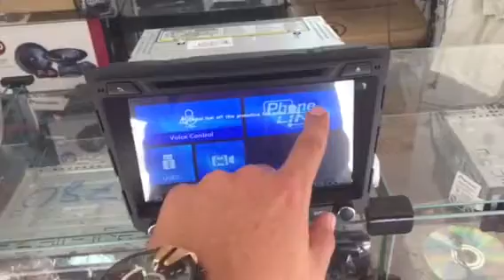Central multimídia Hyundai Creta completa Aikon com espelhamento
Central completa com espelhamento para a nova Hyundai Creta ! Enviamos para todo Brasil
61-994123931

Henrique